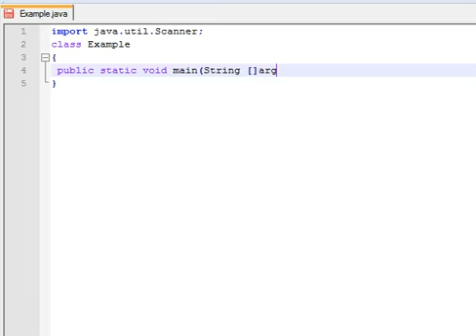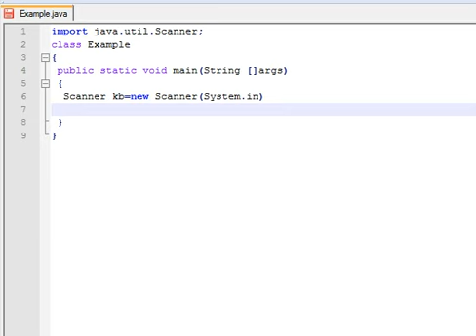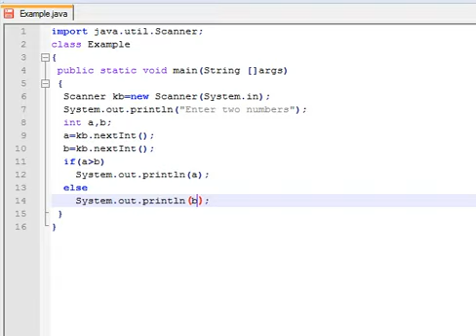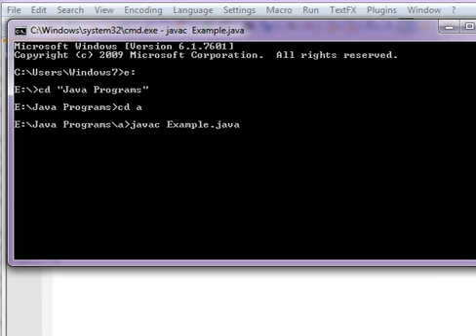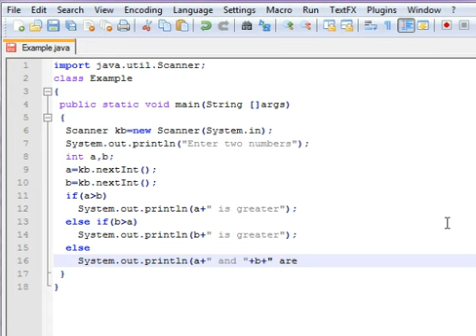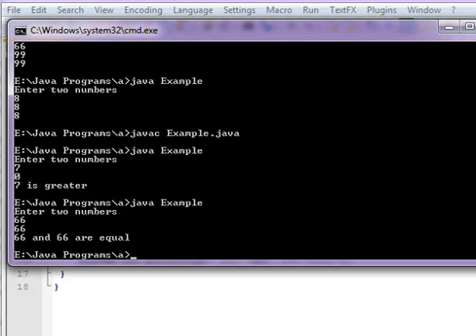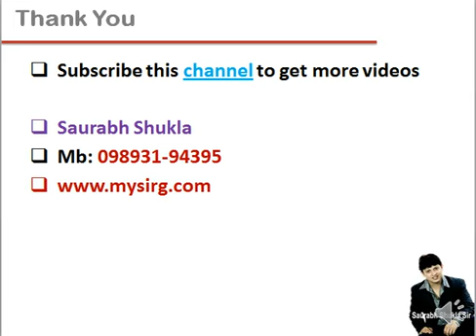Java program to find greater between two numbers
All videos are free.